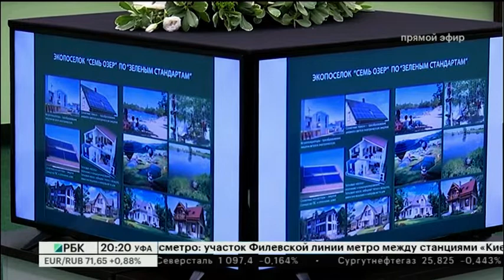НОВОСТИ 22.06.2019 20:20